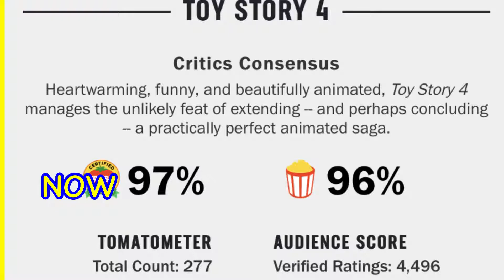Toy Story 4 Movie Review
Here it is guys My review for Toy Story 4! Check it out!

Sharing my passion for film & TV. Join Us!